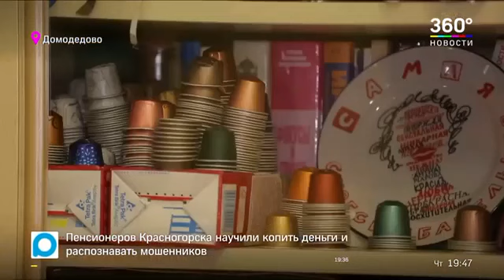Сюжет Канала 360 обо мне: "Как превратить коробку из-под холодильника в комод?"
Очень радостно, что тема экологии и творческой переработки ненужного  поднимается на телевидении. Благодаря этому всё  большее количество людей будут узнавать об этом и приобщаться к интересному,  полезному и прекрасному.